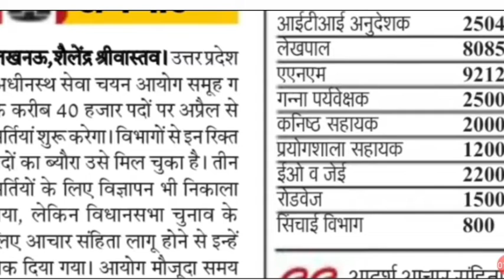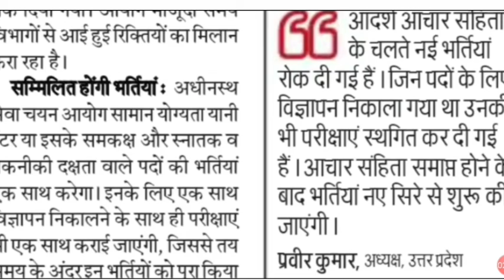UPSSSC Recruitment 2022 | JE/lekhapal/ITI instructor & other post notification shortly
RRB JE RECRUITMENT 2022 | RRB SSE RECRUITMENT OFFICIAL NOTICE//RRB JUNIOR ENGINEER नयी भर्ती
RRB JE RECRUITMENT 2022 OFFICIAL CIRCULAR MINISTRY OF RAILWAYS
MINISTRY OF RAILWAYS OFFICIAL NOTICE RRB JE/SSE RECRUITMENT 2022
RRB JE RECRUITMENT 2022 NOTIFICATION  कब?
RRB SSE RECRUITMENT 2022 NOTIFICATION?
RRB JE RECRUITMENT OFFICIAL NOTICE,RRB SSE RECRUITMENT NOTICE
RRB JE VACANCY 2022,RRB SSE VACANT POST ZONEWISE
RRB JE/CMA/DMS RECRUITMENT 2022
ZONWISE VACANT POST RRB JE,ZONEWISE VACANT POST RRB SSE RECRUITMENT

NPCIL stipendiary trainee admit card
NPCIL Kaiga recruitment 2022
NPCIL narora admit card 2022
Npcil maps admit card 2022
NPCIL Kaiga recruitment
DMRC Junior Engineer Notification 2022
LMRC recruitment 2022
LMRC admit card
CSPHCL recruitment 2021
CSPHCL admit card 2021
CSPHCL answer key 2021
WBSETCL recruitment 2021
WBSETCL answer key 2021
West Bengol JE recruitment
NFL recruitment 2021
NFL answer key 2021
NFL results 2021
NFL junior engineer assistant result
IREL admit card 2021
IREL notification 2021
IREL result 2021
NFL exam date 2021
HAL recruitment 2021
HAL apprenticeship recruitment 2021
BHEL apprenticeship recruitment
BHEL Technician recruitment 2022
BHEL notification 2022
Moil answet key 2022
Moil result 2022
Punjab state power corporation limited recruitment 2022
MPEB recruitment 2022
MPPKVVKL recruitment 2022
MPPTCL recruitment 2022
DRDO JE recruitment 2022
DRDO AE recruitment 2022
SAIL bokaro Admit card 2021
SAIL recruitment 2021
Sail bokaro answer key 2022
Sail bokaro result 2022
Indian coast guard GD recruitment
Indian coast guard yantrik recruitment
UPPCL JE recruitment 2022
UPPCL AE recruitment 2022
UPPCL JE answer key 2021
UPPCL JE reault 2021
UPRVUNL JE results 2021
UPRVUNL AE reault 2021
UPPSC AE recruitment 2022
UPPSC JE recruitment 2022
UPPSC AE answer key 2021
UPPSC polytechnic lecturer answer key 2021
UPPSC polytechnic lecturer result 2021
Rajasthan PHRD recruitment
Rajasthan JE recruitment
RVUNL je recruitment 2021
RVUNL je answet key 2021
Rvunl je result 2021
Rvunl ae reault 2021
RSMSSB Junior Engineer Notification 2022
RRB recruitment
Vyapam SE recruitment
Vyapam sub Engineer Notification

helpful for SSCJE
SJVN admit card 2021
ssc mts
PGCIL official update
PGCIL new recruitment
PGCIL NR1 recruitment
PGCIL NR2 recruitment
PGCIL NR2 admit card
PGCIL NER admit card 2022
PGCIL NER recruitment
PGCIL admit card 2021
Drdo Mts Exam Date 2020 | Drdo Mts Admit Card 2020 | Drdo Mts Official Notice Out 2020 | Drdo Mts .